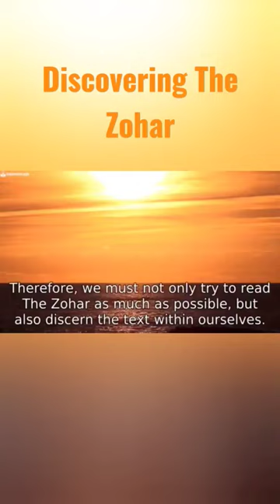Zohar means Radiance, and The Book of Zohar is the fundamental book in the wisdom of Kabbalah